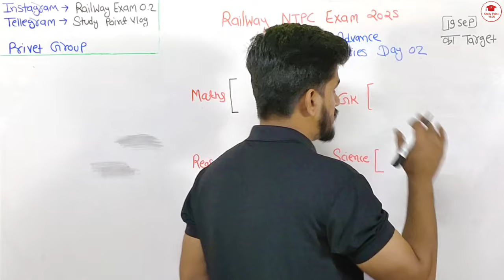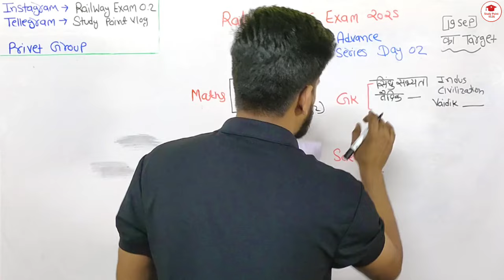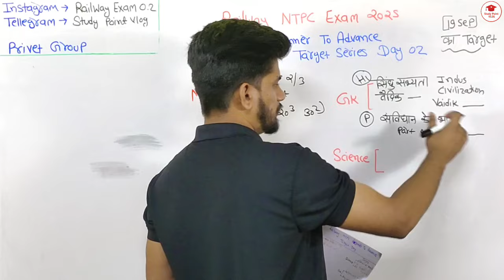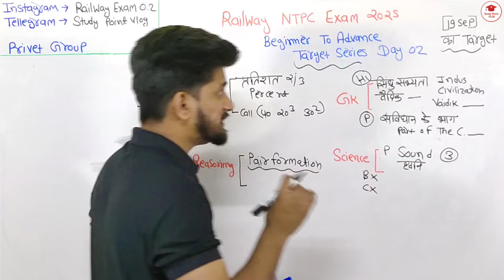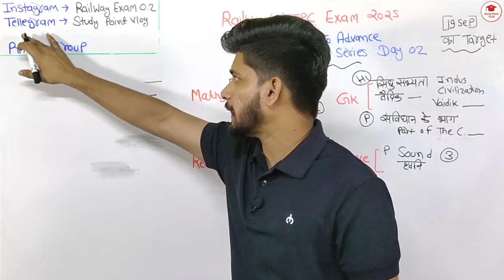RAILWAY NTPC EXAM 2024-25 BEGGINER TO ADVANCE NEW TARGET SERIES DAY 02 🤝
Railway NTPC Exam Target Series | Comprehensive Preparation Guide**

Welcome to our Railway NTPC Exam Target Series! In this video, we provide a detailed and strategic guide to help you ace the Railway NTPC exam. Whether you're aiming for a high score or looking to improve your performance, this series will cover key topics, effective study strategies, and essential tips to boost your preparation.

- In-depth analysis of important topics
- Proven study techniques and time management tips
- Previous year question papers and solution strategies
- Expert advice on handling exam pressure and boosting confidence

- Aspirants preparing for the Railway NTPC exam
- Students looking to enhance their test-taking skills
- Anyone interested in effective exam preparation strategies